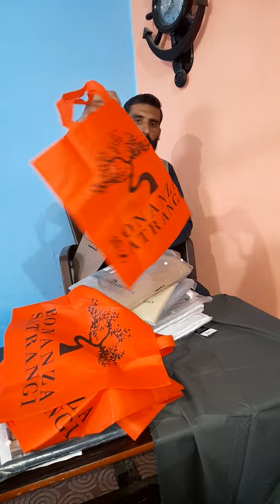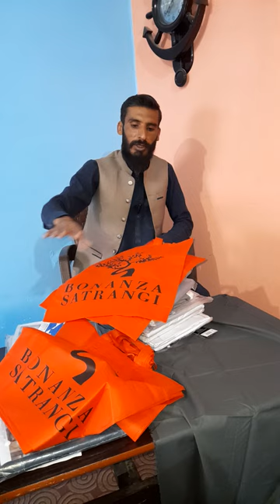Original Bonanza Satrangi Men Summer Wash & Wear FLAT 50% OFF | 03006159306 WHATSAPP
in this video you will review the beautiful Collection of Bonanza Satrangi Men Original Summer Wash & wear .